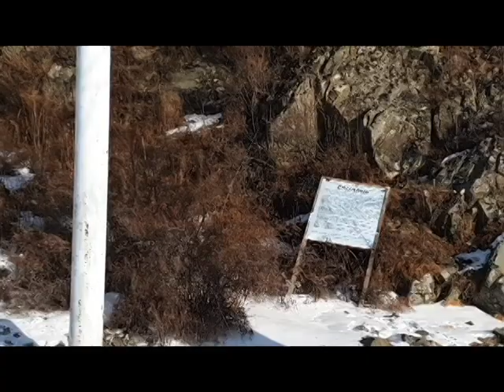호수 위를 달리는 자동차! 몽골 홉스골 호수의 겨울 분위기!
몽골 여행 중에 찾았던 홉스골 호수,
제주도1.5배 정도의 면적인 홉스골 호수!
겨울에 만난 영하 30도의 홉스골의 추위와 멋진 그림같은 호수의 풍광들!!